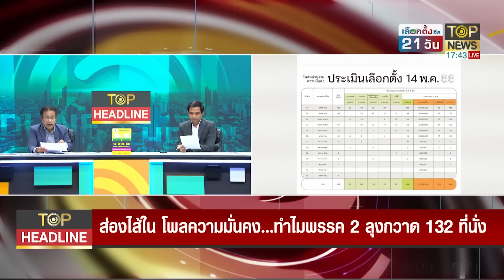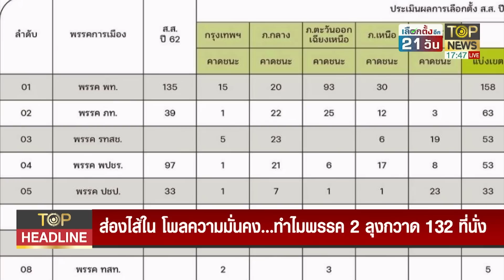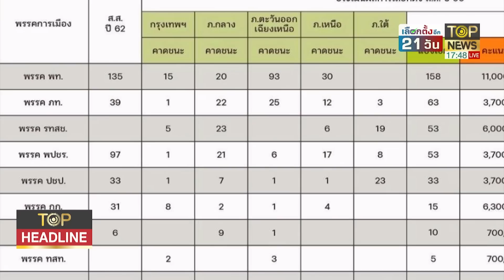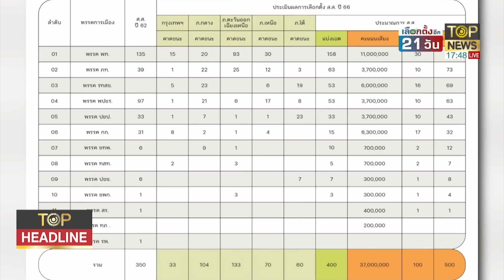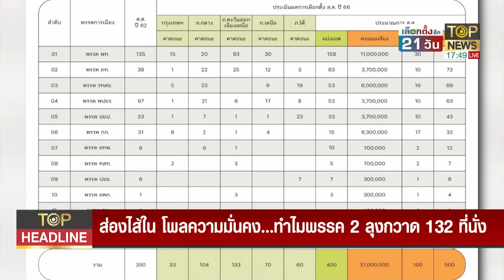เปิดโพลเด็ด ไขข้องใจ พรรค 2 ลุง ครองตลาด กวาดแน่ๆ 132 ที่นั่ง | TOP HEADLINE | TOP NEWS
เปิดโพลเด็ดความมั่นคง ไขข้องใจ พรรค 2 ลุง ครองตลาด กวาดแน่ๆ 132 ที่นั่ง พลังประชารัฐ-รวมไทยสร้างชาติ มาแรง